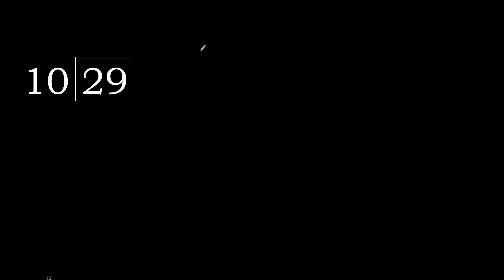Dividir 29 entre 10 division inexacta con resultado decimal de 2 numeros con procedimiento